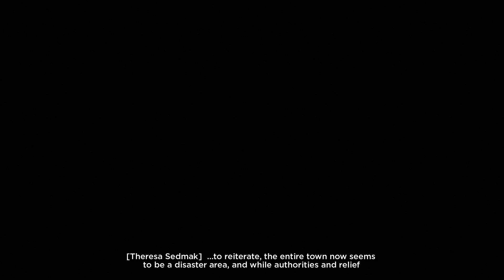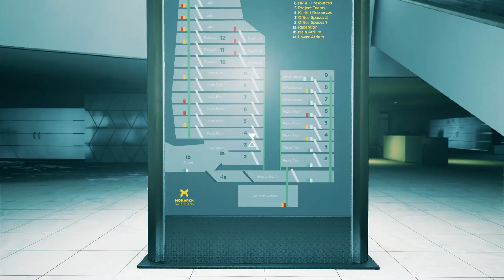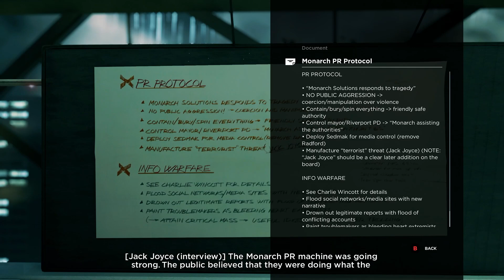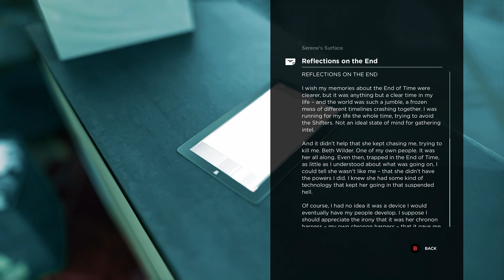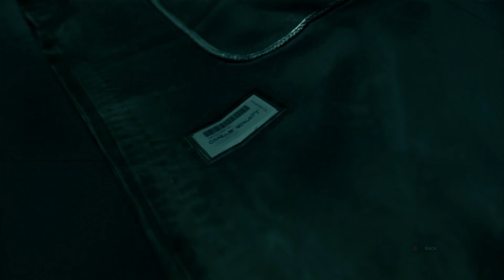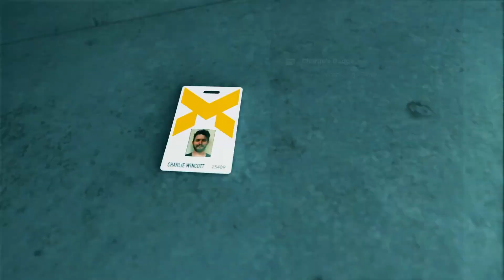I'll Come Back for You | Quantum Break - Part Nine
Jack saw what happened to Paul. Jack saw what happened to the countermeasure. But most of all, Jack saw what happened to Beth. And that's all he could do--just watch from a distance, or in case, from a different time period. They went through all of that effort to get the countermeasure and fix the fracture, just for it to fall into Paul's hands.

Monarch had it this entire time. It was right under Jack's nose this entire time, and it took the death of a close friend for him to realize it. However, after that, it's now clear what must be done. Now left on his own, Jack heads right up to the front doors of Monarch Solutions.

And all around him, time was rapidly breaking apart. Jack was literally running out of time...